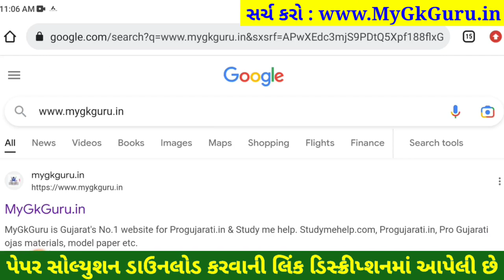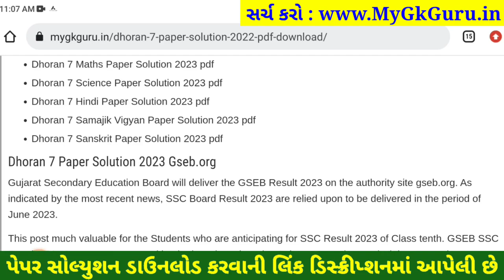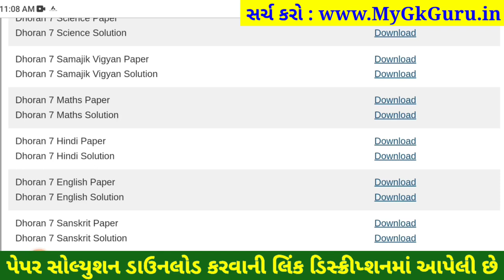STD 7 hindi paper solution 2023 80 marks, Dhoran 7 hindi paper solution 2023 std 7 hindi paper solut